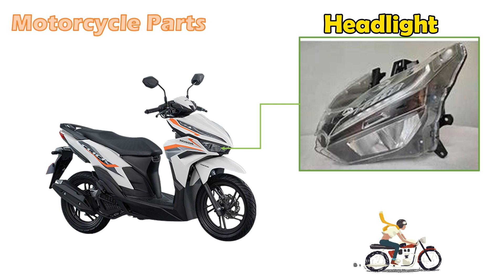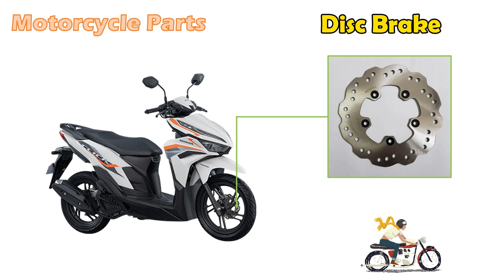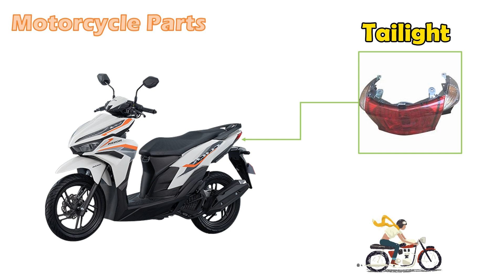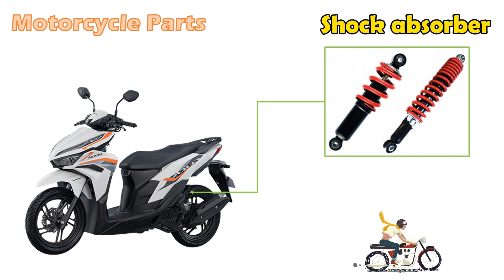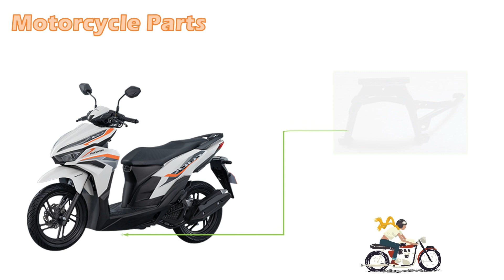Motorcycle Parts/ Honda Click 125 Parts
Learn Main parts of a Motorcycle